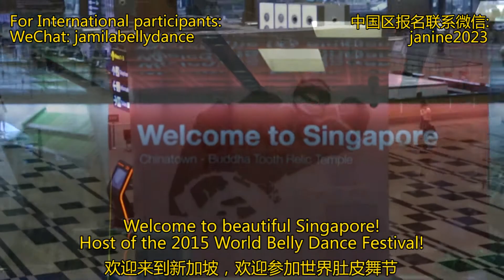World Belly Dance Festival 2015 Singapore Trailer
World Belly Dance Festival 2015 welcomes you to beautiful Singapore! Enjoy a gold-standard Oriental Dance Festival - complete with famous, world-class Masters, & the most comprehensive Competition ever seen - in one of the most modern & dynamic cosmopolitan city of the world!

Every performance takes months of practice, elaborate costumes & hours of make-up. Our professional video and photography crew will provide intensive media coverage of every participant - capturing your best moments on the World Stage! Your preparation efforts will not go unnoticed!

Registration is now open! World Belly Dance Festival, 28 May to 02 Jun 2015, Singapore

WeChat: jamilabellydance